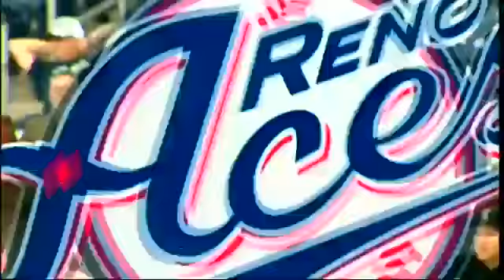Reno's Marte clears the bases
5/3/17: Reno's Ketel Marte clears the bases with a three-run triple in the fourth inning against Salt Lake